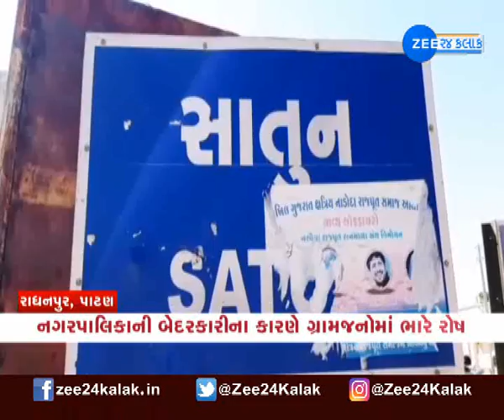Dirty Water Issue At Patan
પાટણના રાધનપુર તાલુકાના સાતુન ગામે રોગચાળો ફેલાય તેવી ભીતિ છે. સાતુન ગામના તળાવમાં અસંખ્ય માછલીઓના મોત થયા છે. રાધનપુર નગરપાલિકાની ગટરનું ગંદુ પાણી તળાવમાં આવવાને કારણે માછલીઓના મોત થયા છે. આ મોતને કારણે રોગચાળો ફેલાય એવી શક્યતા છે.